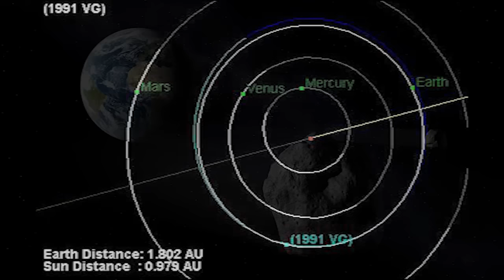Strange Near Earth Object 1991 VG will pass by again in 2017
Today we're talking about near earth object 1991 VG